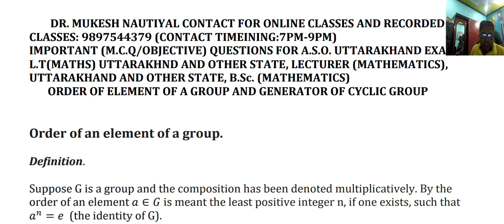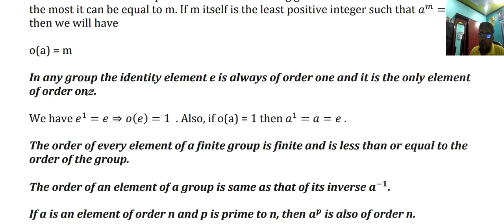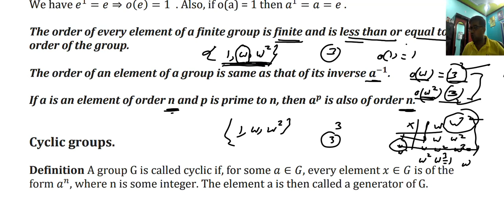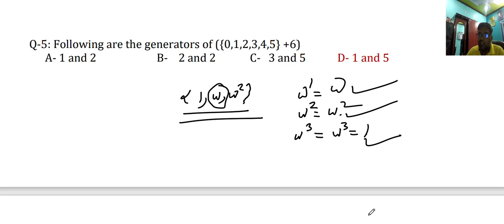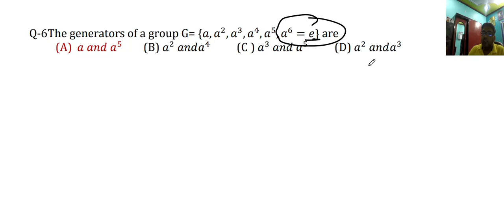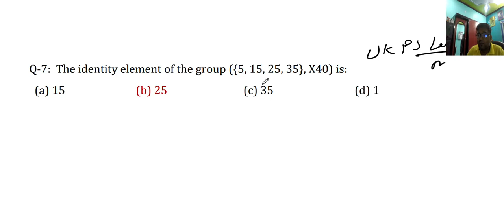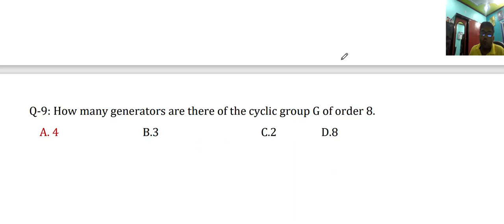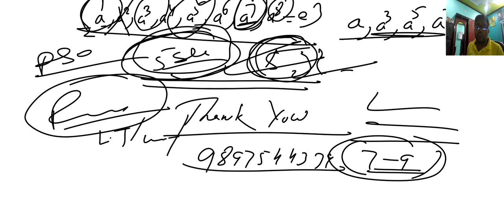Imp MCQ For ASO/L.T/Lect Mathematics (order of an element of a group and Generator of cyclic group)